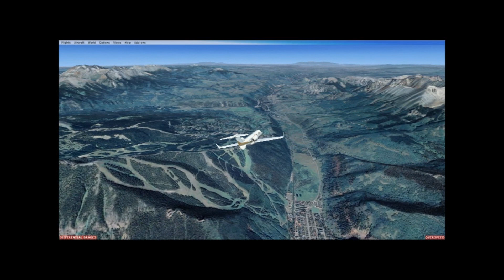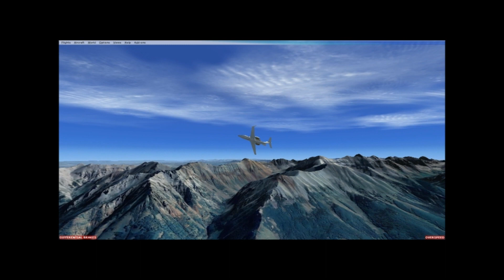Colorado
Photoreal America